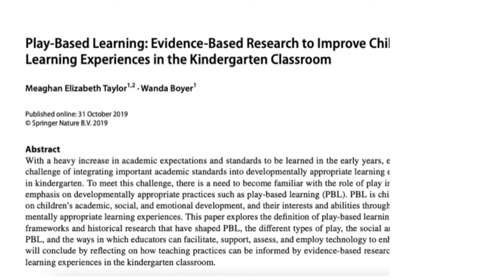Play Based Learning: What The Research Says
Research featured in this video:

Play‐Based Learning: Evidence‐Based Research to Improve Children’s Learning Experiences in the Kindergarten Classroom
Meaghan Elizabeth Taylor & Wanda Boyer

Just for fun…my personal research!

My book: